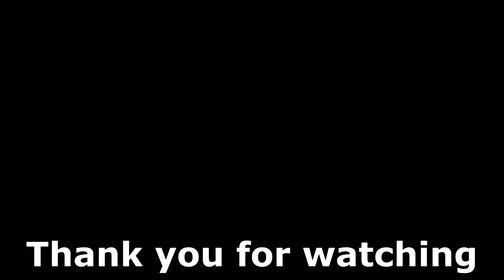GiGa Havana Guide EP.9 ระบบ Arena จัดทีมยังไงให้ชนะรัวๆ !!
ใครที่อยากติดตามข่าวสารก่อนใครอย่าลืมเข้ามาที่ FB ของทางตัวเกมกันได้เลยน้า

สำหรับคนที่อยาก Download ตัวเกมสามารถกดได้ที่ลิ้งนี้เลยจร้า

สามารถ โหลดโปรเเกรม BlueStack ได้ที่ลิ้งนี้เลยจร้า

เเละเฟจกลุ่มข้อมูลเกม จากทาง Official โดยตรง !! สำหรับคนที่อยากหาข้อมูลตัวเกม